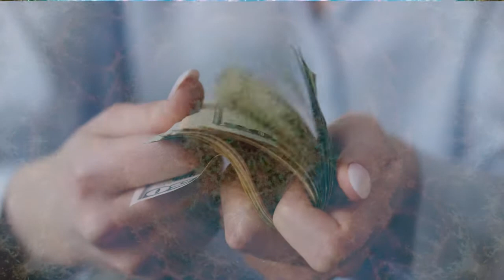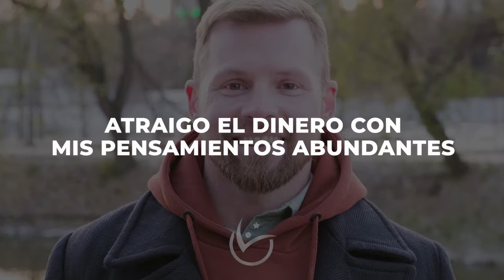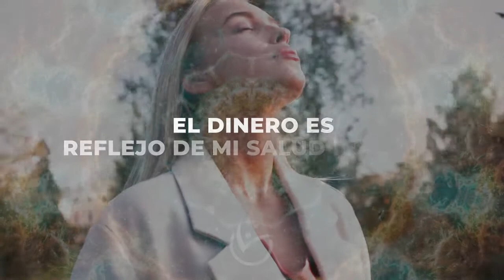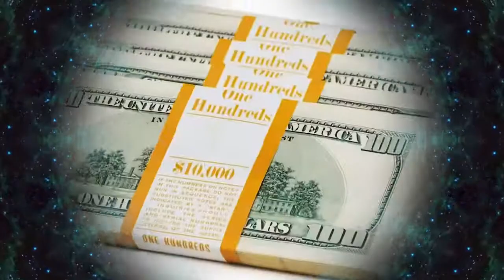Mind Movie - Prosperidad y Abundancia | Caleidoscopio para visualización y atraer dinero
📅 Agenda tu cita por WhatsApp